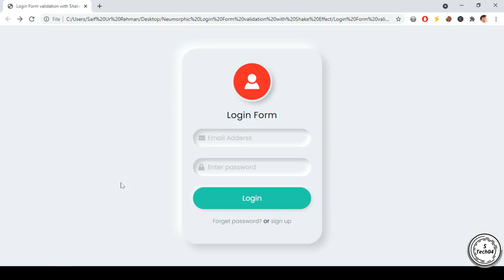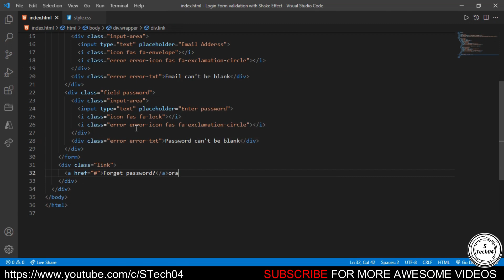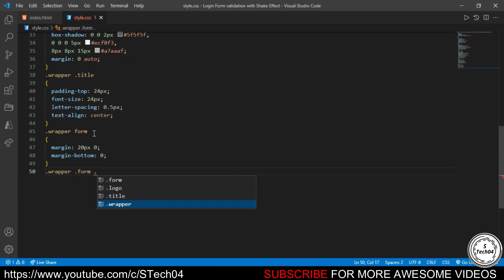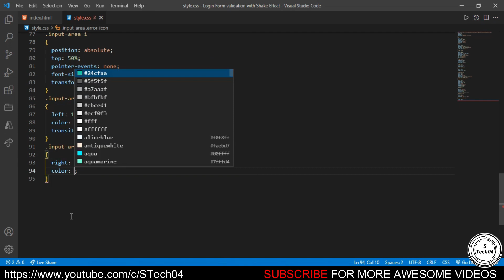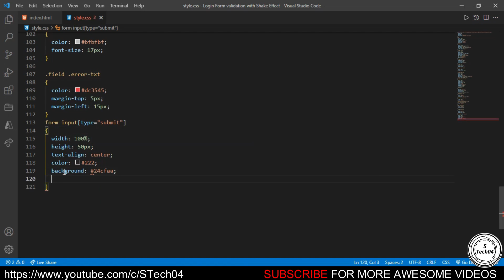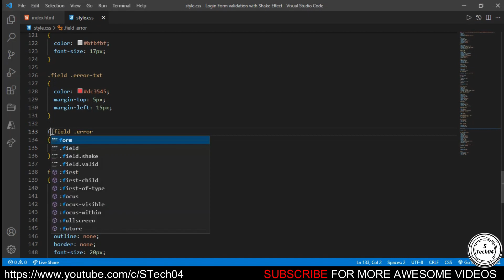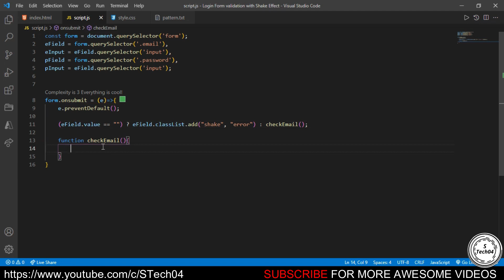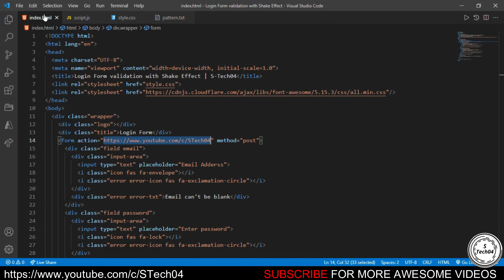How to create Login Form validation with Shake Effect Using Html CSS & JavaScript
Login form validation with shake effect using JavaScript | Free source code